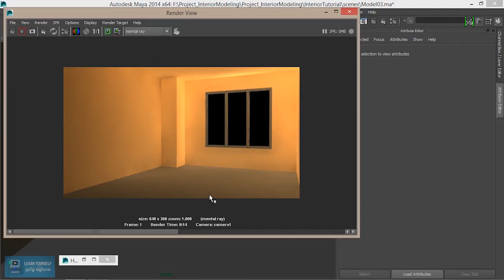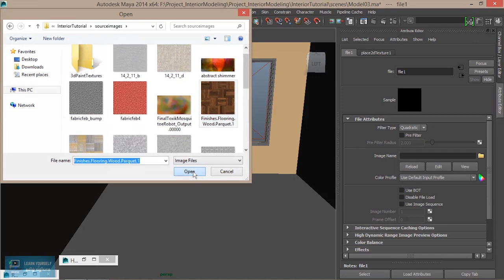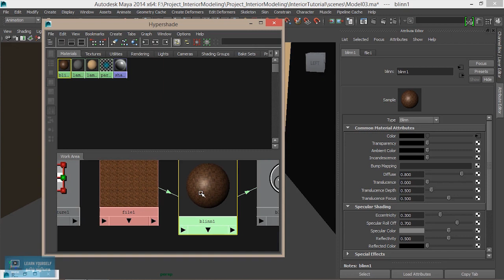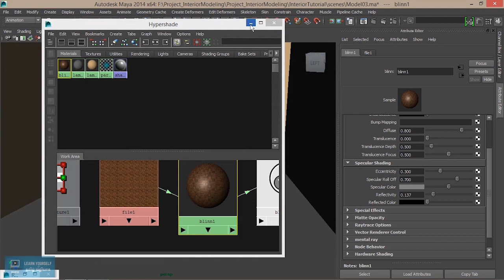Interior GI Lighting and Rendering|Window Screen Completion | Lesson 6/20 | Tamil Tutorial